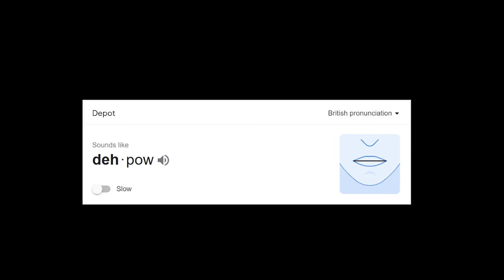Minecraft Cave Factory | MECHANICAL MIXER & SPAWNER UPGRADES! #2 [Modded Questing Stoneblock]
Minecraft Cave Factory | MECHANICAL MIXER & SPAWNER UPGRADES! #2 [Modded Questing Stoneblock] with GamingOnCaffeine

About Cave Factory Modpack:
Welcome to the cave factory - a stoneblock like questing modpack.
Featuring custom progression and resource gathering (not very grindy although I'll be working on expert mode after finishing v1.0).
Starting in a room with a zombie spawner in the world filled with stone its your job to make some space and start building your factory!